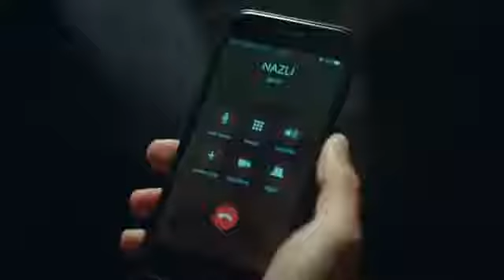اغنية اتاش -* مسلسل العهد - * Söz müzik